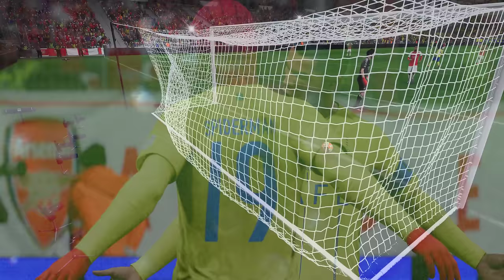FIFA 24 | RONALDO, MESSI, SPIDER MAN ALL STARS | AL NASSR 73-0 ARSENAL